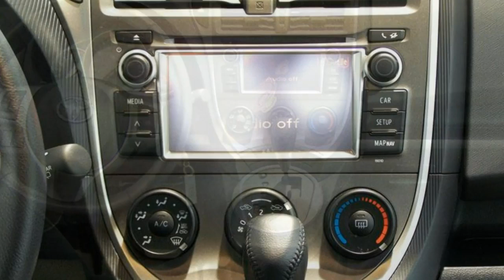Autohaus S+K Toyota VersoS Klimaanlage 012691 Automatikgetriebe Leichtmetallräder